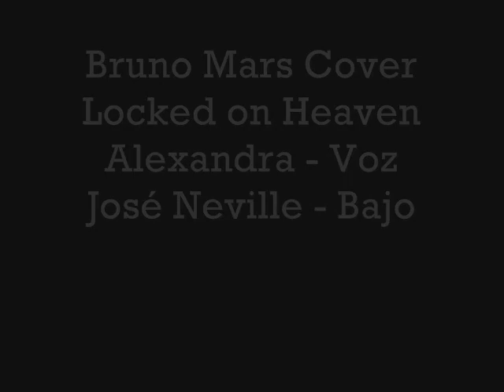Locked on Heaven Cover - Voice and Bass Only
My daughter Alexandra  jamming Locked on Heaven with me.